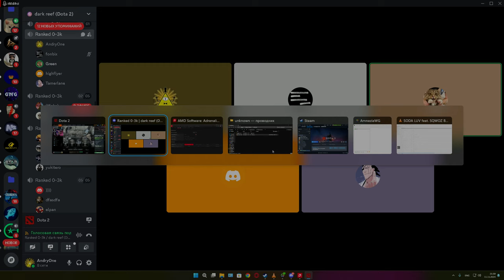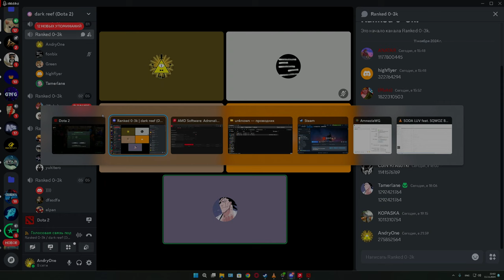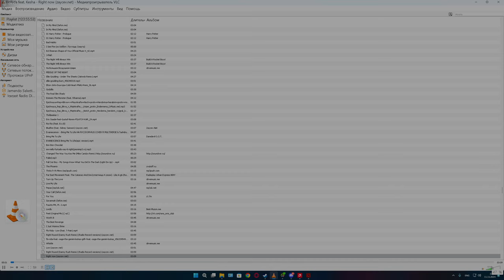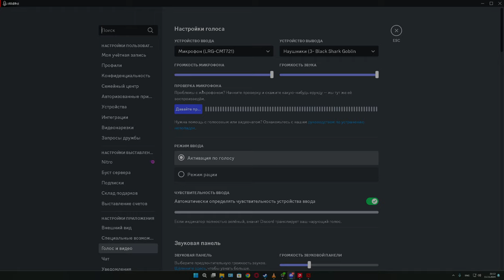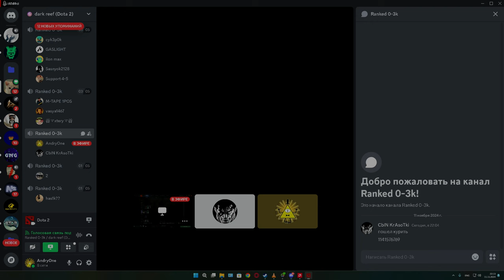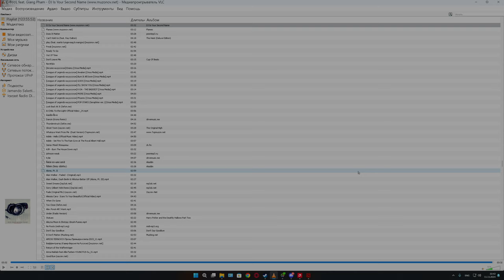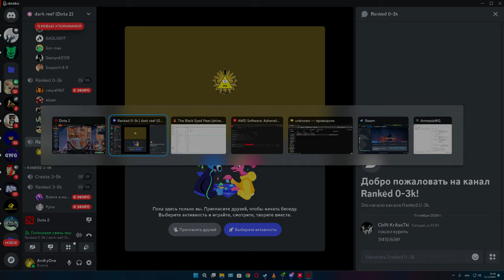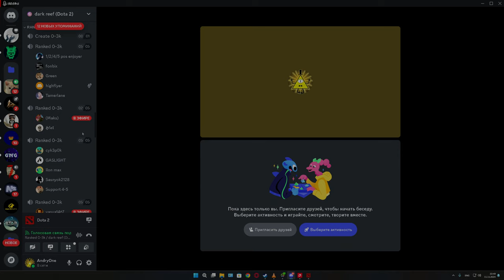Dota 2 новое событие #161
Мое игровое место:
Монитор LG UltraGear 27GP850-B 27", черный и черный/красный [27gp850-b.aruz]
Мышь A4TECH Bloody P91 Pro, игровая, оптическая, проводная, USB, черный
Коврик для мыши A4TECH Bloody B-080S (L) черный/рисунок, ткань, 430х350х2мм
Игровая клавиатура HyperX Alloy Mars 2 (русская раскладка)
Блок питания DEEPCOOL PX1200G [R-PXC00G-FC0B-EU]
Видеокарта Palit GeForce GTX 1660 SUPER StormX [NE6166S018J9-161F]
Кресло игровое ARDOR GAMING Force Armor 2000M синий
Оперативная память ADATA XPG GAMMIX D20 [AX4U32008G16A-DCBK20] 16 ГБ
Корпус Cougar PANZER MAX-G [106AMK0015-00] черный
2000 ГБ SSD M.2 накопитель Samsung 980 PRO [MZ-V8P2T0CW]
Кулер для процессора ID-COOLING SE-207-XT ADVANCED [SE-207-XT AD]
Материнская плата MSI MAG B550 TOMAHAWK
Беспроводные/проводные наушники Black Shark Goblin X4 черный